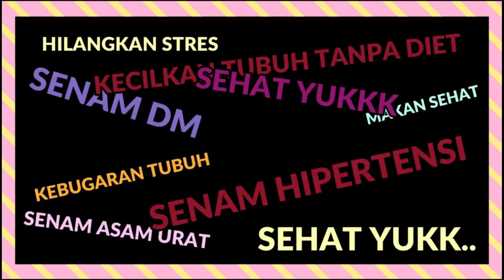TIPS SEHAT | 6 CARA PENANGANAN MIMISAN ATAU EPITAKSIS DENGAN TEPAT DAN MUDAH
Hai Sahabat ICsadaTV... Kali ini jumpa lagi dalam konten TIPS SEHAT.
Di video kali ini kita akan membagikan informasi tentang 6 Cara Penanganan Mimisan  dengan tepat & mudah. Untuk mengetahui lebih jelas kalian bisa saksikan melalui video ini ya...

Simak dan tonton sampai selesai.

Thank's to :
Allah SWT
ICsadaTV Crew